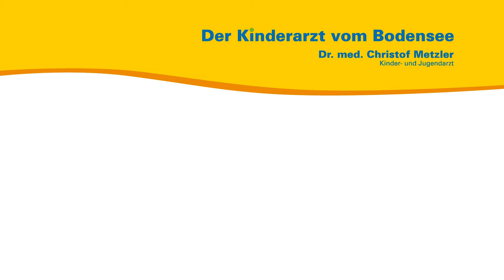Kaiserschnitt und was dadurch dem Baby fehlt - Der Kinderarzt vom Bodensee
Aus seiner persönlichen und seiner Sprechstundenerfahrung heraus spricht der Kinder- und Jugendarzt Dr. med. Christof Metzler über den Kaiserschnitt und welche Folgen dieser für das Neugeborene haben kann.